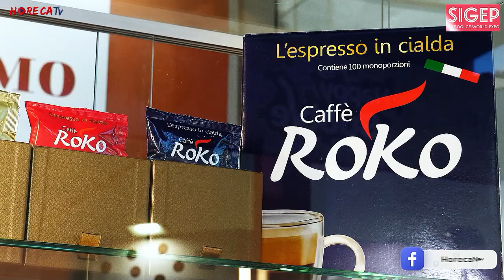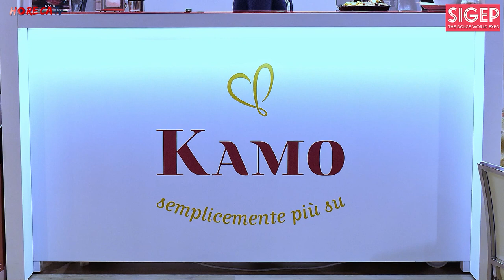SIGEP 2023 - Intervista con Francesco Giardino, Responsabile Marketing di MED CAFFE' srl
Torna l'appuntamento quotidiano con le interviste realizzate dal nostro direttore Fabio Russo per HorecaTv al Sigep 2023. Oggi ci troviamo allo stand di MED CAFFE' srl, torrefazione campana proprietaria dei marchi Kamo e Roko, e siamo in compagnia di Francesco Giardino, il nuovo Responsabile Marketing dell'azienda.

La storia della famiglia Giardino si intreccia da tre generazioni con la storia del caffè, Francesco ci ricorda che il nonno (Francesco Rubino) è stato tra i fondatori di uno dei marchi più importanti di caffè in Italia, caffè Kimbo. Dopo gli studi in economia e commercio, Francesco ha deciso di intraprendere anche lui quello che con simpatia definiamo un "vizio" di famiglia nel mondo della torrefazione.

Roko è il marchio destinato principalmente al settore vending e OCS, mentre con Kamo l'azienda guarda al canale bar, non solo italiano ma anche estero, mercato con grande potenzialità di espansione. Ma da qualche tempo la torrefazione ha realizzato anche cialde e capsule a marchio Kamo, perfezionando un e-commerce destinato ai propri clienti per semplificare le operazioni di acquisto anche per i clienti domestici, in Italia e nel mondo.